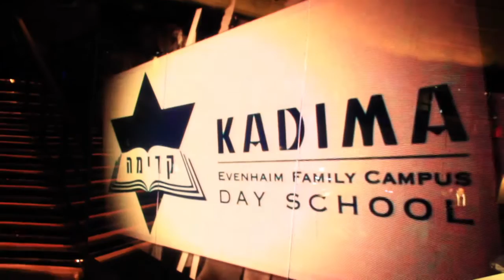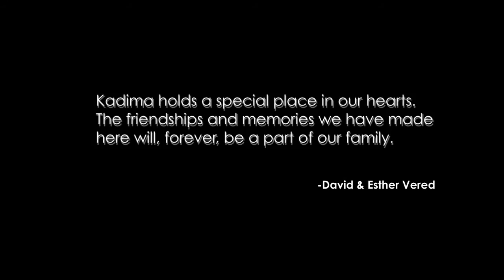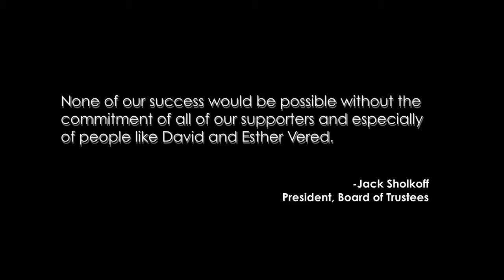Kadima Day School 40th Anniversary Celebration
Kadima Day School 40th Anniversary Gala and YMI Jeans Fashion Show,  held at Exchange LA, April 3, 2011. Honoring David and Esther Vered.

In loving memory of Adir Moshe Vered z"l

Event in conjunction with Event Pros LA and Adee Drory